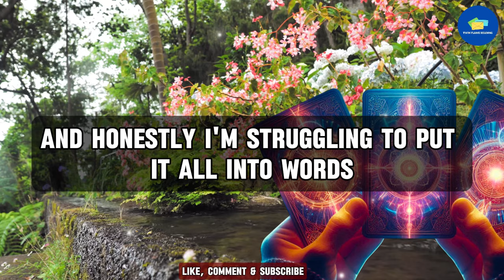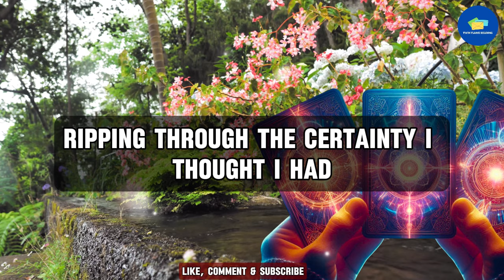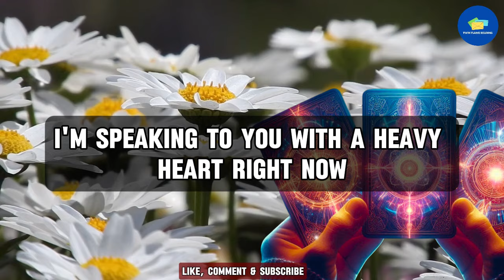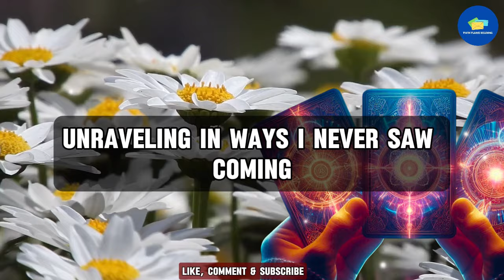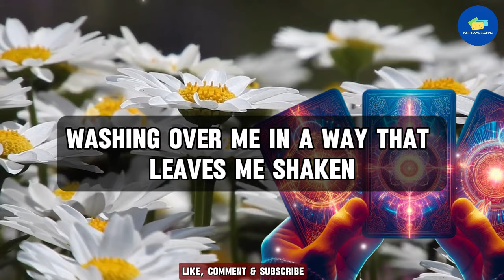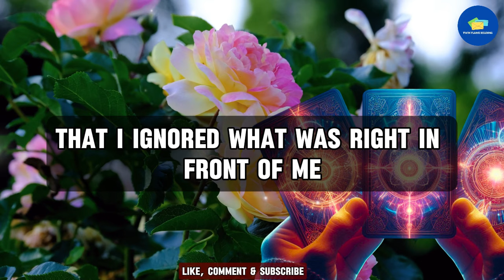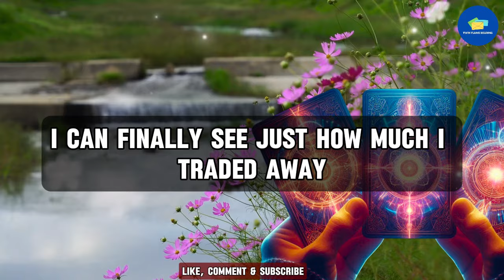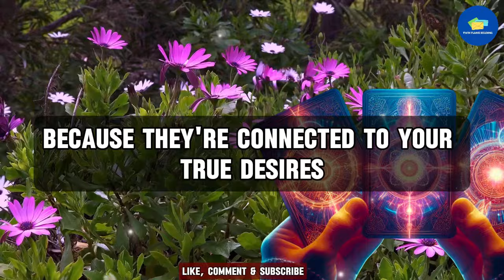"Your Person Is Done With This Life (Here's Why)" 💌 dm to df 💌 finance message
RELATED QUERIES 👇
twin flame reading,
online tarot,
divine feminine,
twin flame,